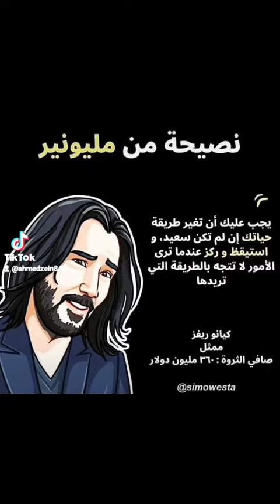نصائح من اجل النجاح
النجاح
,تنمية بشرية
,تطوير الذات